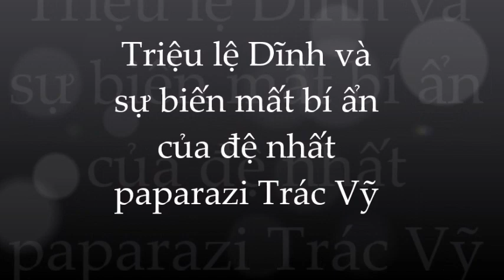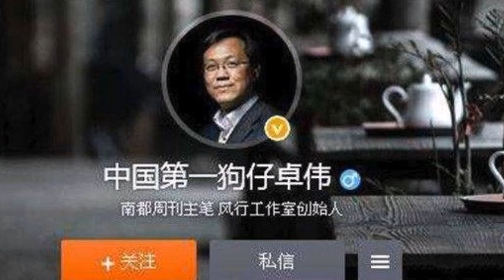🌺Triệu Lệ Dĩnh: nguồn cơn đáng sợ gây ra sự biến mất bí ẩn của đệ nhất paparazi Trác Vỹ